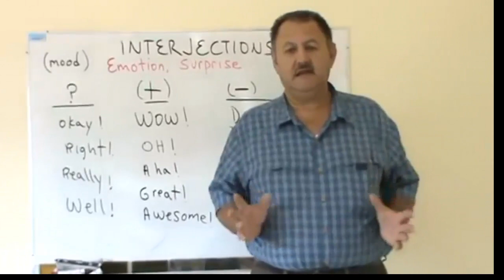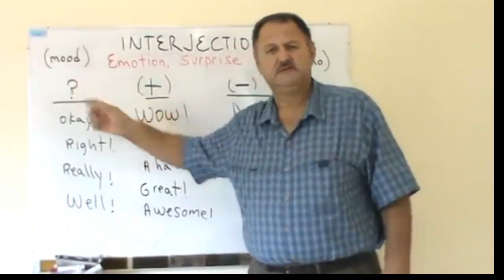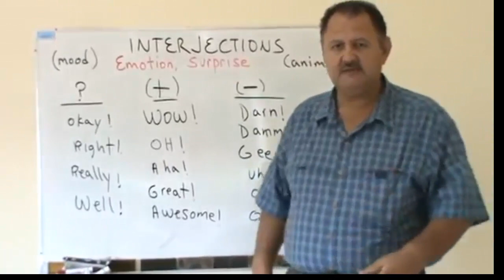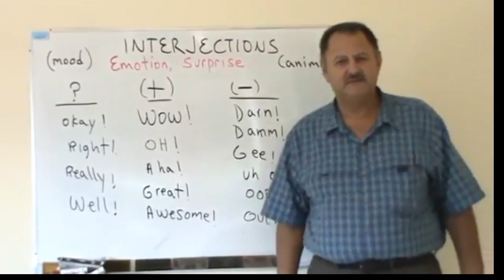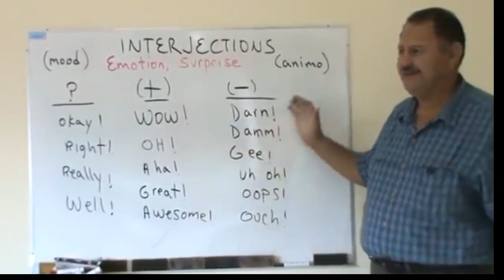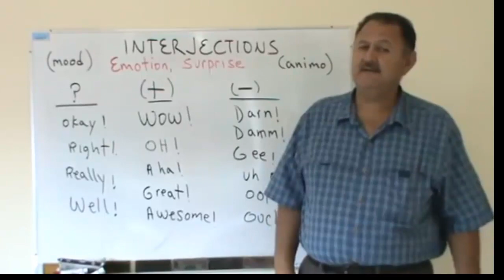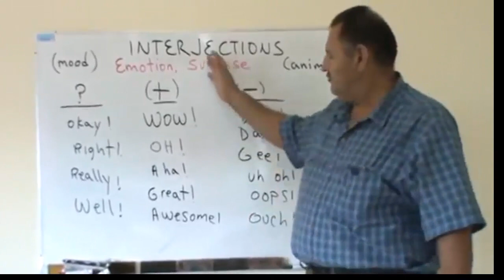Como Aprender Inglès - Interejcciones Comunes Para Hablar Como Nativo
Aprende a usar las interejcciones en ingles y habla  como nativo del idioma ingles. En este video aprendes tanto interjecciones positivas como negativas.  English course free . In these english lessons we will do PRONUNCIATION PRACTICE, CONVERSATION PRACTICE and NEW VOCABULARY. In these lessons we do basic pronunciation and pronunciation exercises. Listen repeat and practice.

Angol